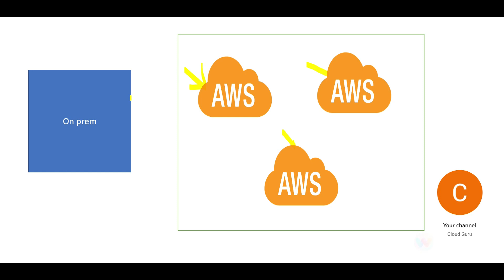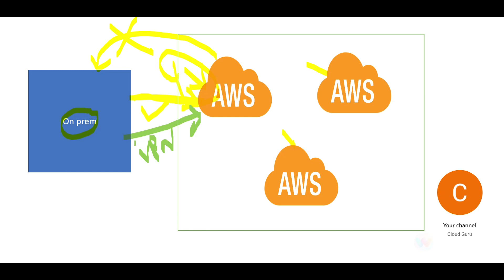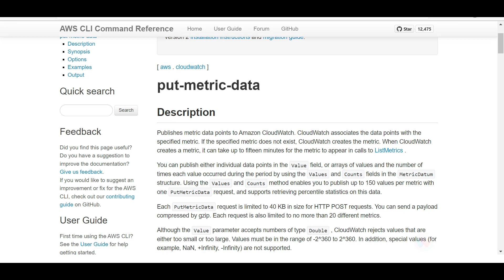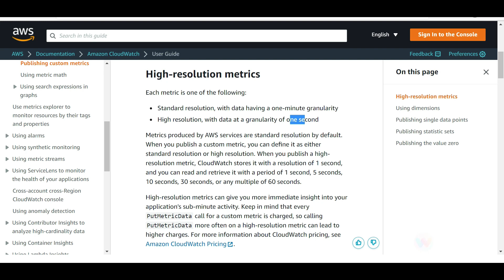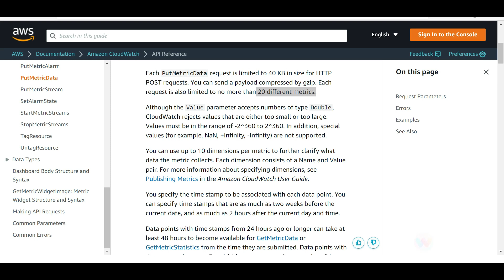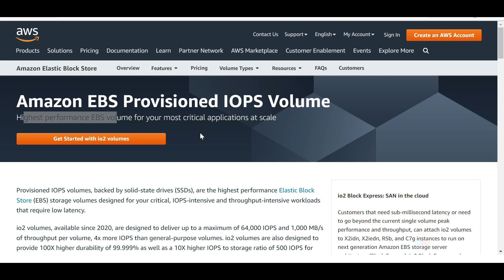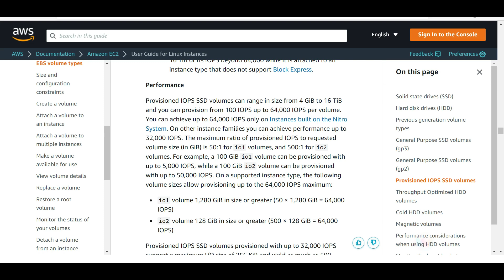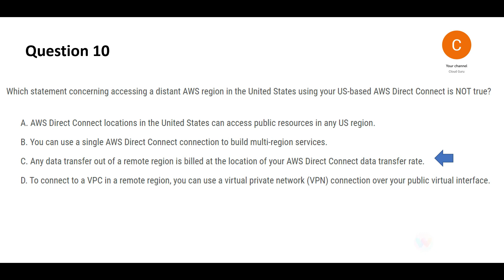PART 4 - AWS Solution Architect Professional Real Questions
This video is a part of playlist , which would help you prepare techniques for answering the AWS Solution Architect Professional certification exam. It is important to focus on the concepts.